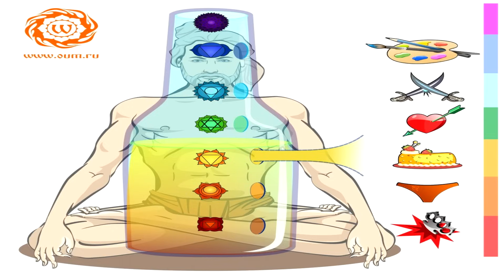Где коренятся зависимости и пристрастия? Роль энергетических паразитов. Владислав Ванин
«Если бы кто-нибудь в битве тысячекратно победил тысячу людей, а другой победил бы себя одного, то именно этот другой — величайший победитель в битве».
Будда

В данной лекции рассмотрели:
🔸 Какие факторы влияют на принятие решений человеком?
🔸 Инструменты для развития контроля над собой.
🔸 Как помогают випассаны?
🔸 Роль тонкого мира в жизни людей.
🔸 Методики для работы с тяжёлыми энергиями.

🧘‍Приглашаем вас на ретрит-випассану «Погружение в тишину» в Ретритном центре «Аура» с 1 по 10 декабря

Ведущие: Владимир Васильев, Лилия Гапонова, Владислав Ванин.

До встречи на Пути развития 🙏